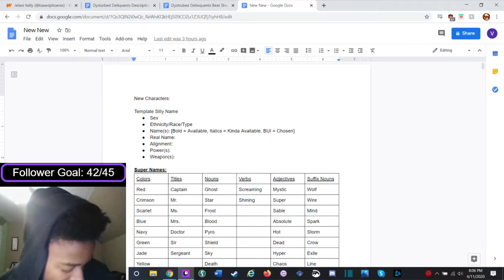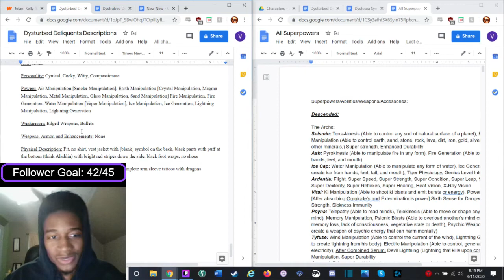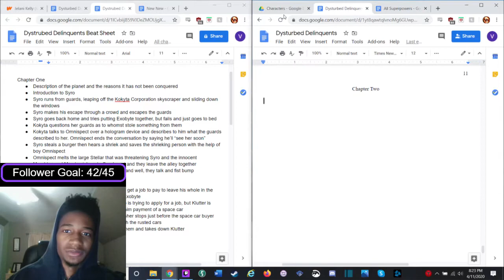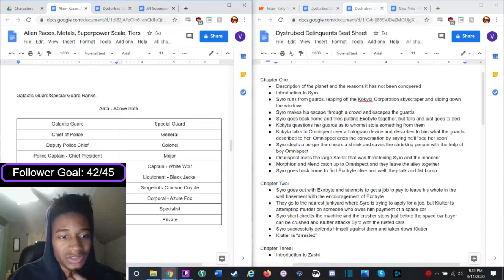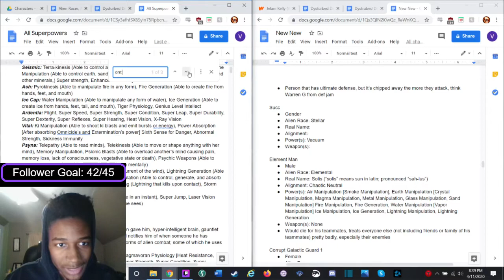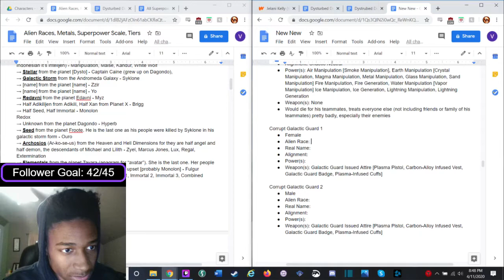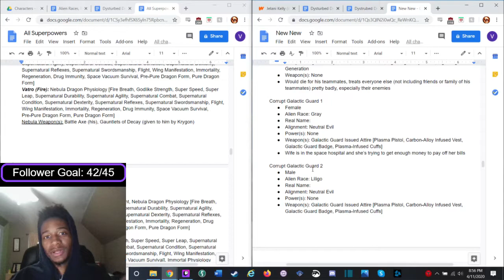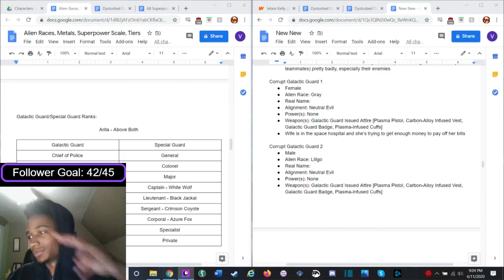Adding an Elemental into the mix